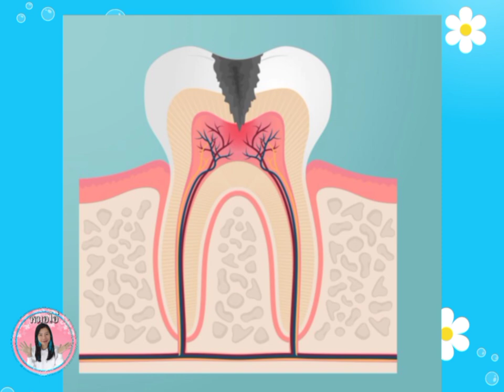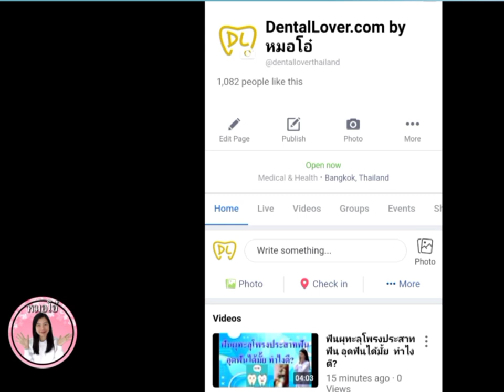เสียวฟันตอนทานน้ำยังอุดฟันได้มั้ย